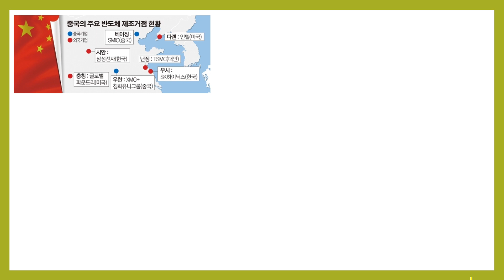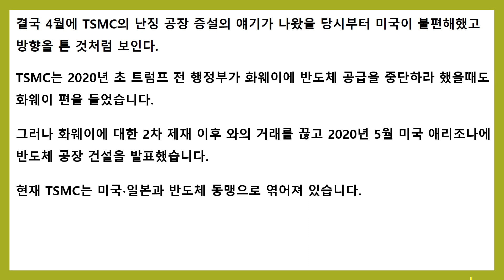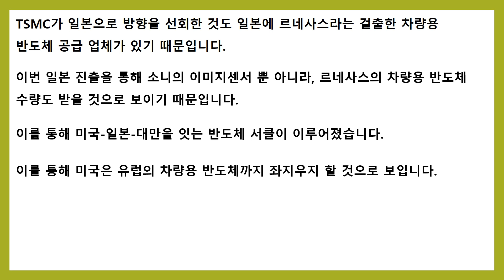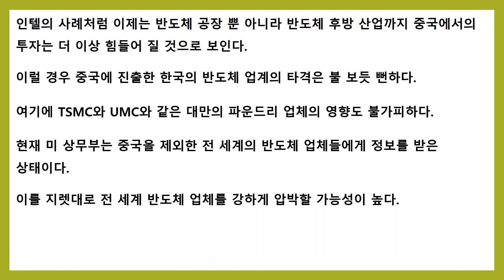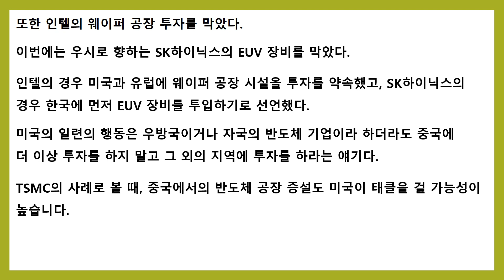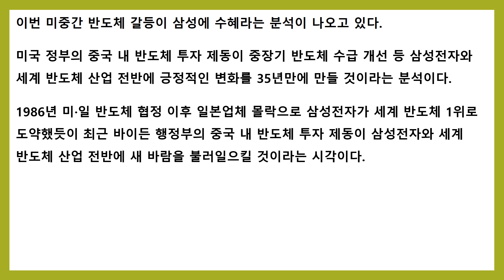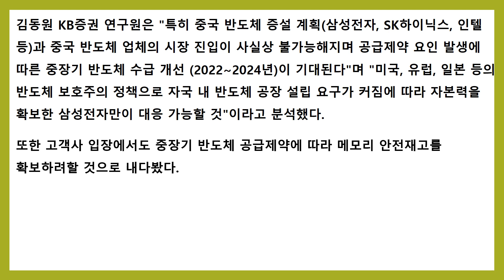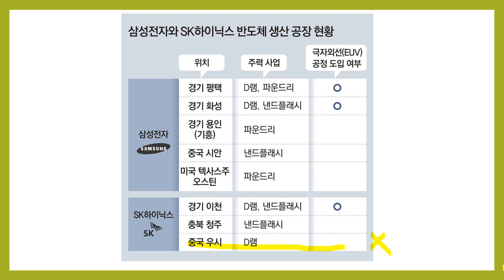美 中 반도체 산업 씨말린다 대만에게도 불똥 삼성은 수혜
미국이 中 반도체 산업의 씨를 말리려고 하고 있습니다.
TSMC, 인텔, SK 등의 반도체 투자를 막고 있습니다.

이것은 대만에게도 불똥이 튀고 있습니다.
삼성은 위기이자 수혜일 것으로 보이고 있습니다.

그 내용을 자세히 알아보겠습니다.